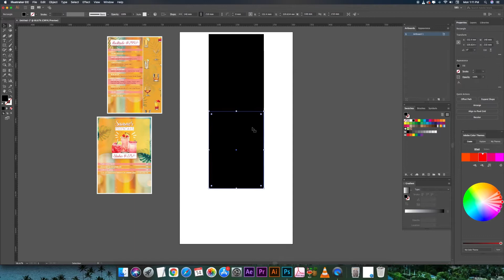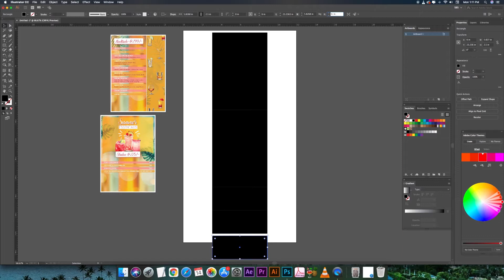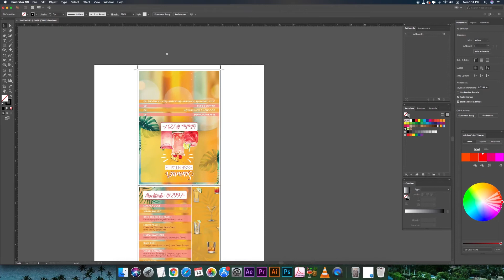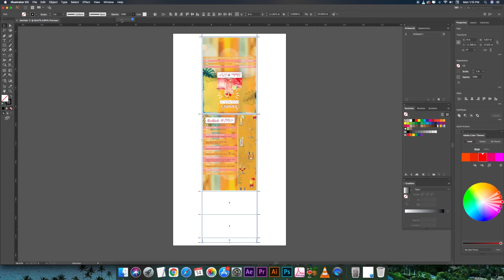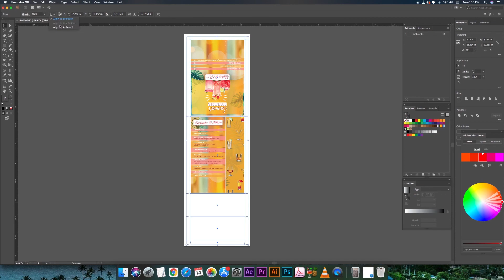How to set tent card for printing in illustrator.